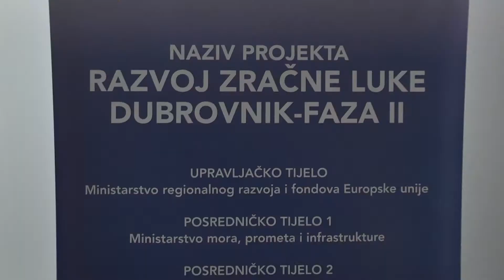FINANCIJSKE KOREKCIJE PROJEKATA PELJEŠKOG MOSTA I ZRAČNE LUKE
Zbog navodnih grešaka Ministarstva prometa iz državnog proračuna za kapitalne projekte Zračne luke Dubrovnik i Pelješkog mosta morat će se isplatiti više od 400 milijuna kuna. Kako na ove navode gleda župan Nikola Dobroslavić te hoće li ove financijske korekcije utjecati na rokove, doznala je Julia Mačinković.